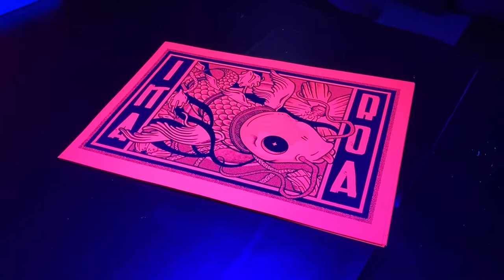Ultraviolet Paper Silkscreen Print | IKAROA | MMINT.UK | feat: Rob Green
I K A R O A - Two colour ultraviolet silkscreen print. Taking its name from the Maori word for ‘the long fish that gave birth to all the stars in the Milky Way’ depicts a carp, bringing together Japanese and Maori culture within a retro framework. Tune by: Chaos In The CBD - Dusty Sundays